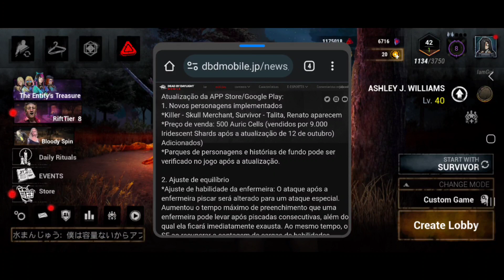MUDOU TUDO! NOVA ATUALIZAÇÃO do DBD MOBILE NETEASE!! - Dead by Daylight Mobile